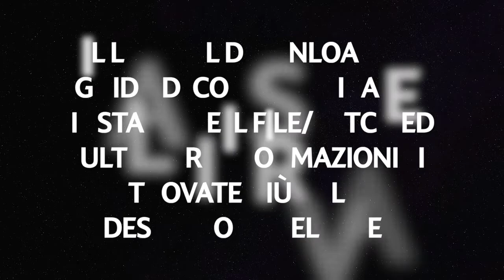eFootball PES 2021: Atletico Terme di Fiuggi & Viterbese FILE OPTION FO PATCH [PS4-PLAYSTATION 4]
Ed Ecco a Voi l'Atletico Terme di Fiuggi squadra della città di Fiuggi (FR) militante in serie D e la Viterbese squadra di Viterbo militante in serie C!

ASPETTI TECNICI DI CREAZIONE
- Sostituiscono le due squadre fake in "Altre Europa" PERUGIA & STABIA
- L'immagini delle divise fanno parte della categoria "S"

 COME SCARICARE IL FILE
1. Cliccate sul link in fondo da PC
2. E Scaricate la Patch!

INSTALLAZIONE:
1. Scaricate il File
2. Decompressarlo
3. Creare all'interno di una chiavetta USB la cartella WEPES
3. Importare i file decompressati nella cartella WEPES
4. Collegare la chiavetta alla PLAYSTATION 4
5. Andare su Impostazioni all'interno di PES
6. Modifica
7.Importa/Esporta
8. Importa squadra
9. Selezionare i File FIUGGI.ted VITERBESE.ted
10. Nella schermata successiva selezionate Applica dati giocatore e squadra e Sovrascrittura file immagine con nome uguale, poi OK
11. Attendere che venga importato tutto
12. Finito.

N.B. Ogni volta che eseguite l'AGGIORNAMENTO LIVE del Giovedì, ricordatevi di rimportare sempre le due squadre per non avere alcune cose delle due squadre sballate e cancellare nella sezione "GIOCATORI CREATI" i doppioni dei giocatori della VITERBESE che non risultano nella medesima squadra dopo la RIMPORTAZIONE DELLE SQUADRE. (Se incominciate un campionato master, non cancellate nelle settimane successive questi giocatori che al momento dell'inizio della competizione erano presenti nella squadra e per non sbagliare metteteci un segno identificativo come un'asterisco perché se li cancellate poi nella master vi risulteranno sballati! Cancellare invece i medesimi giocatori che poi nelle settimane successive risulteranno svincolati in giocatori creati)